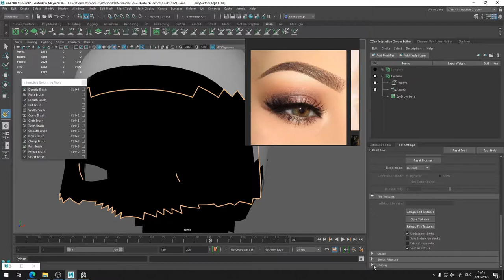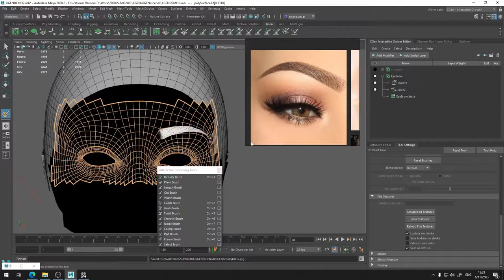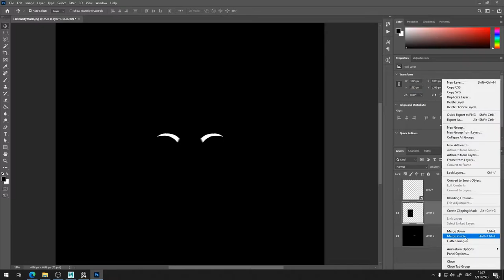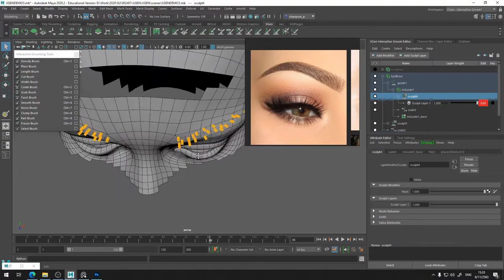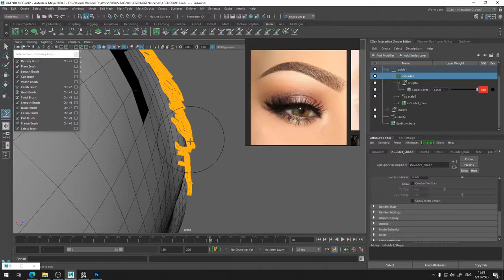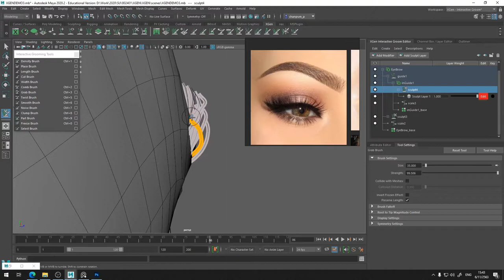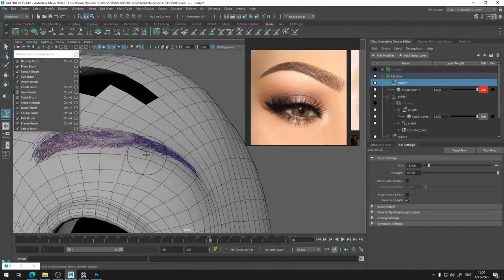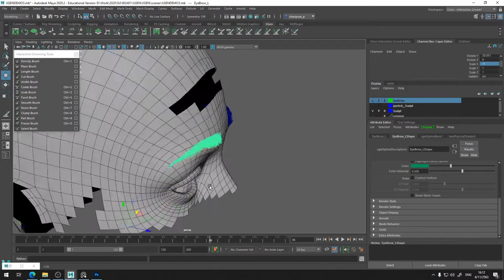CG101 การสร้างทรงผมอย่างง่ายๆ ด้วย XGEN Interactive Grooming 04: การสร้างขนคิ้วให้กับใบหน้า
วีดีโอนี้เป็นตัวที่ 4 ของซีรี่ย์ Xgen Grooming // หลังจากที่เราทำทรงผมเรียบร้อยแล้ว แล้วเราลองไปดูกันต่อในส่วนของการสร้างคิ้วกันครับ